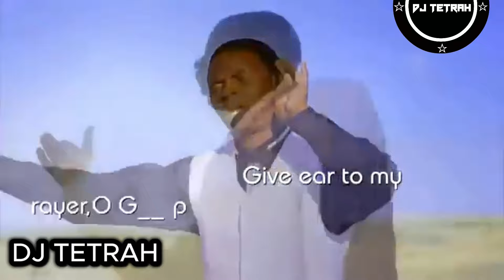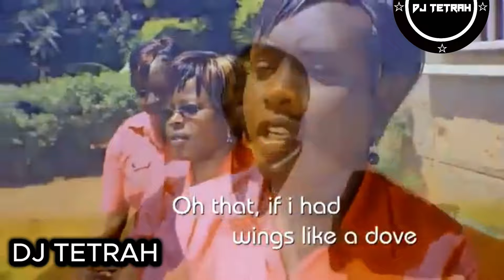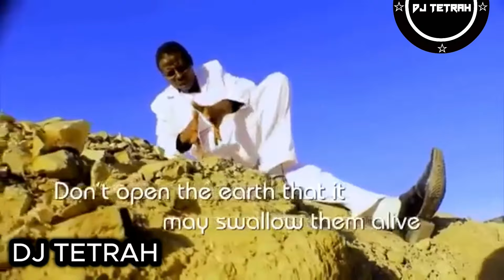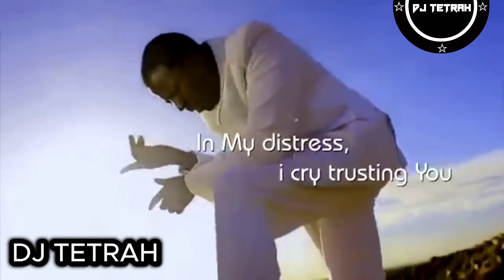BEST OF KIKUYU GOSPEL MIX 2024 FT DJ TETRAH, SHIKU ALICE, GRACE MWAI,SAMMY IRUNGU,PHYLLIS MBUTHIA ..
-Follow DJ Tetrah on all social media handles@djtetrahkenya
-You can TIP your DJ via MPesa:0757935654

Our understanding is that these videos are in correlation to Fair Right Use, however given that it is open to interpretation, if you identify a video on this channel that infringes your copyright, privately send us an email on and we will remove it immediately.